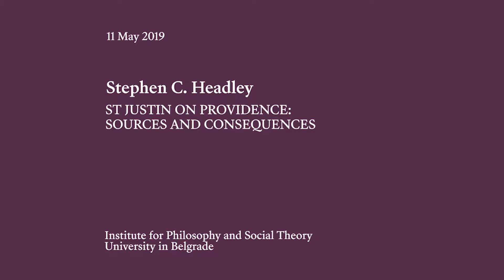Stephen C. Headley, St Justin on Providence: Sources and Consequences